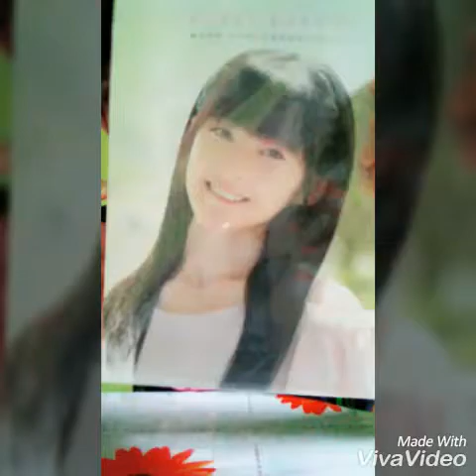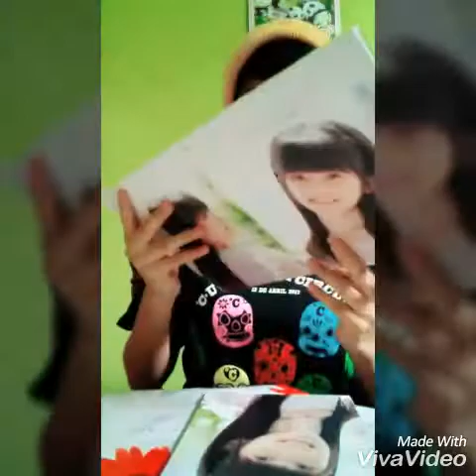[Unboxing] Tsugunaga Momoko Idol 15 Shuunen Kinen Album ♡Arigatou Otomomochi♡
Just a little video of me unboxing Momo's last solo album! 😄❤